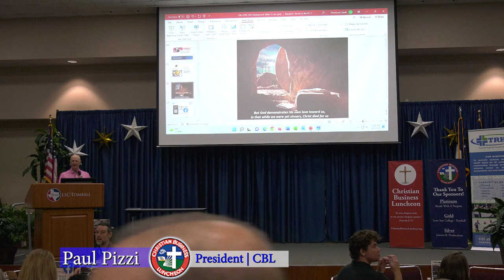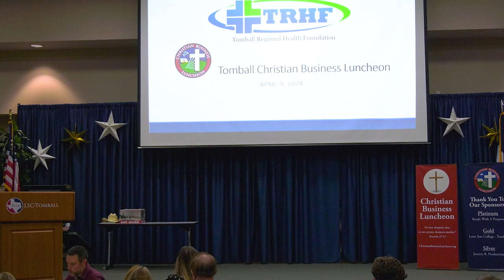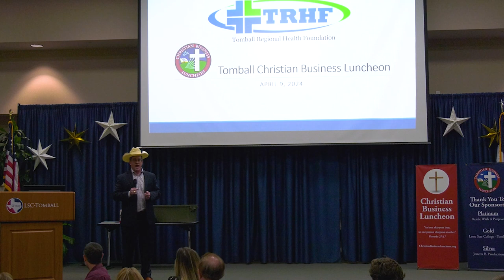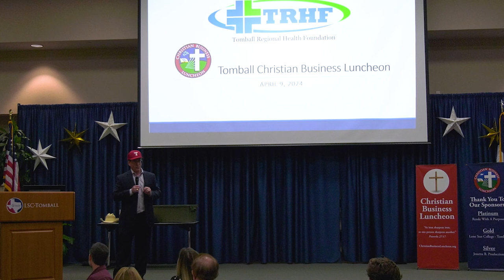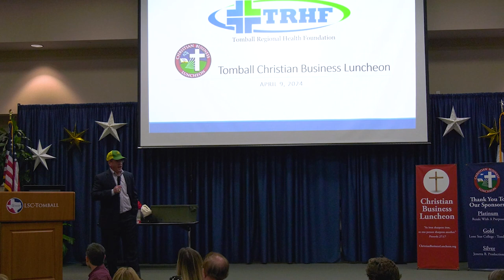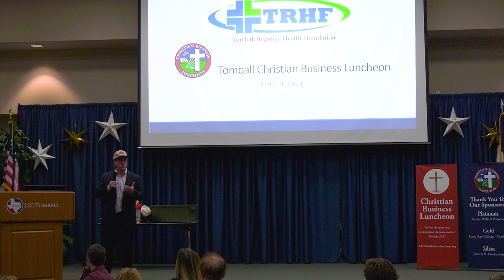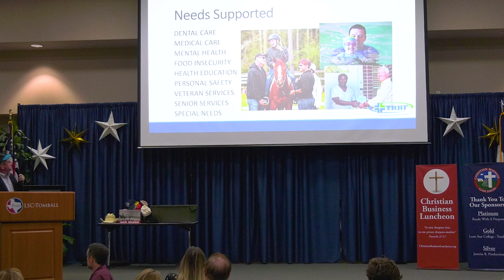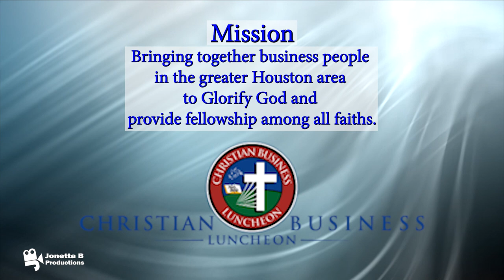Jeffrey Klein | Tomball Christian Business Luncheon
Jeffrey Klein is the Chief Executive Officer of the Tomball Regional Health Foundation. He joined the Foundation in September 2022 and brings a vision to lead the organization into the second decade serving the health and wellness needs of area communities where his family has called home for five generations.